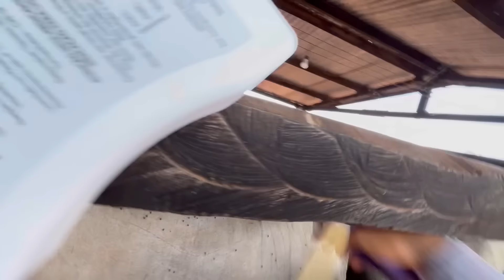Nelore veiaco, tivemos que castrar 🥩🥩🎥🐂..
Me siga no Instagram @isac Simão

O ferrão eletrônico usado no video e da empresa @guachukacercaseletricas5639